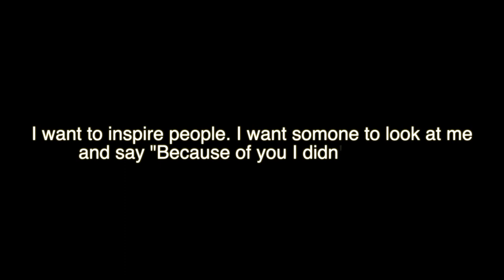DIY: Engine Harness Restoration !!